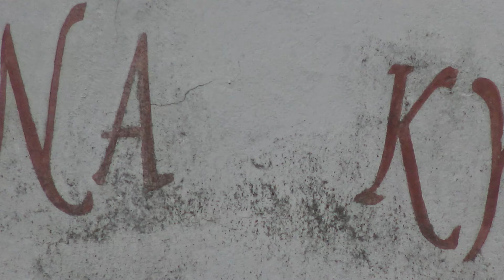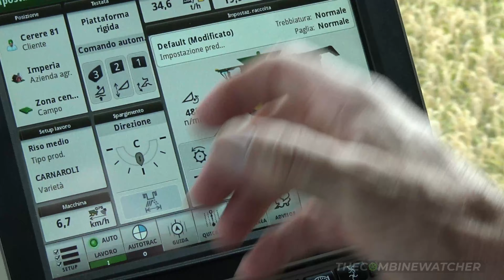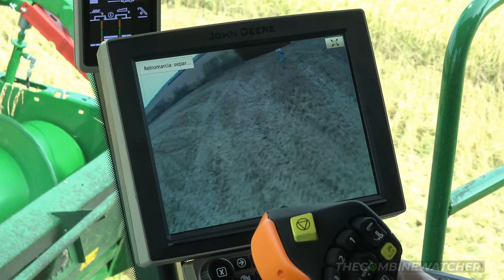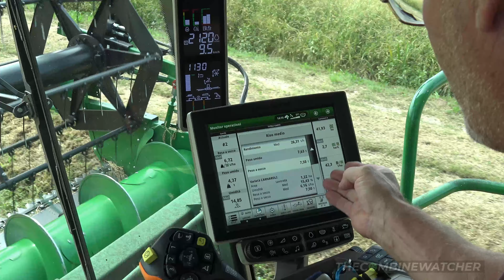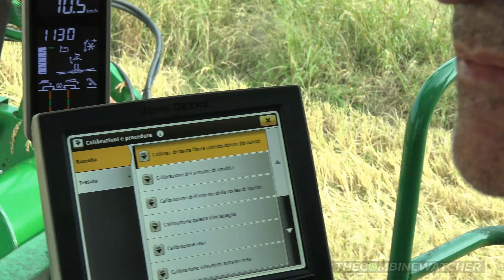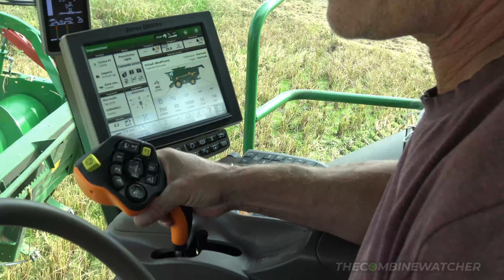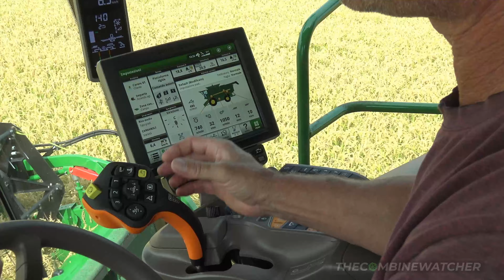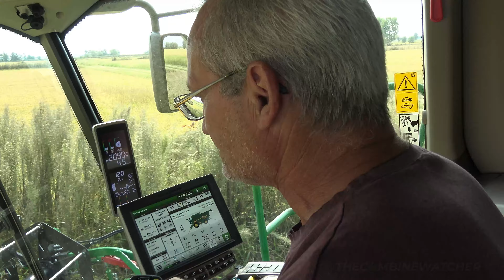John Deere S780i mietitura riso / rice harvest -Cerere81-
Località: Confienza (PV), Tenuta Kyrie.

Nell'azienda agricola Cerere81 si coltiva riso di moltissime varietà tra le quali Carnaroli, Yume, Barone, Baldo, Centauro fino a coprire un'area superiore ai 400 ettari.
Siamo nei primi giorni di mietitura del riso, quest'anno una nuova John Deere S780i ha rimpiazzato due macchine, una CTS9780 ed una S660i.
La macchina monta cingolatura ammortizzata Camso Highspeed con nastri da 700mm e gomme Michelin CerexBib 750/65R 26 sul posteriore.
La mietitrebbia è equipaggiata con una barra di taglio 622R (6,5m di larghezza) in versione riso con doppia lama di taglio e componenti sinterizzati antiabrasione così come la macchina stessa.
Sulla base delle precedenti annate e l'ottima resa del sistema assiale della S660i, l'azienda ha optato per una macchina con medesimo sistema trebbiante ma dalle capacità produttive decisamente superiori, così da raggiungere produzioni elevate nell'arco della giornata garantendo granella di ottima qualità.
Durante le riprese la macchina è impegnata nella raccolta di riso "Barone", un CL di bassa taglia che consente alla macchina di lavorare in condizioni ottimali anche a velocità superiori alla media, la giornata era leggermente ventilata ma un'ora prima di iniziare la raccolta un rovescio di pioggia aveva quasi compromesso la possibilità di raccogliere nel pomeriggio.

Un ringraziamento particolare alla famiglia Costamagna per l'invito ricevuto, in particolar modo a Carlotta e ad Alberto Pignatti per la loro disponibilità e collaborazione affinchè le riprese avessero luogo.

Ringrazio inoltre moltissimo l'amico Stefano, operatore della mietitrebbia, x la consueta e precisa descrizione a bordo della macchina e per aver condiviso alcune esperienze lavorative.

Brochures:
John Deere S700i: